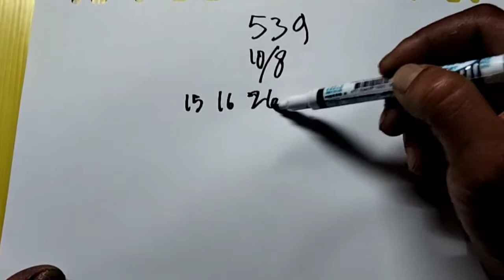Prediksi 539...10/8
Simak lah... sebentar penjelasan Rumus 539 di lottery taiwan results